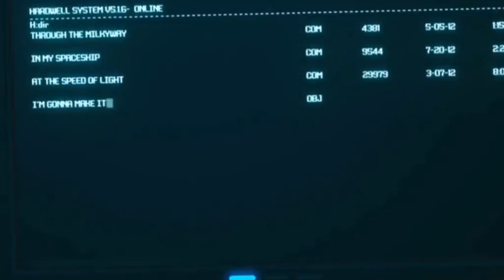Club Cubic presents Mitch Crown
16 July 2016

Mitch Crown is one of Holland's true DJ, MC, producer, singer, pianist and songwriter all in one package. The former Caribbean resident has a solid musical upbringing and a strong track record in producing hit records that combine quality and soul as well as crossover potential in today's modern music scene. Mitch was born & raised in a family of musicians, his father was a famous bass player back in the days in a band called 'The Crowns'. One could say that the circle is now complete! Catch multi-talented Mitch in Club Cubic switching up expectations on 16 July (Sat).

來自荷蘭的Mitch Crown是少數集DJ、MC、製作人、歌手、琴手及作曲家於一身的音樂人。身為前加勒比居民，Mitch不但擁有穩固音樂基礎，而且創造了許多將高質騷靈韻味融入現代音樂意境的大熱歌曲。出生於庫拉索，他自小受到著名樂隊'The Crowns'低音結他手爸爸的熏陶，現繼承父業，令家族成為音樂世家。萬勿錯過多才多藝的他於7月16日（星期六）在「嬌比」即將帶來的精彩演出！

Admission/門票: $250

To keep up-to-date with all our upcoming events follow our Instagram @clubcubic and WeChat: 嬌比ClubCubic